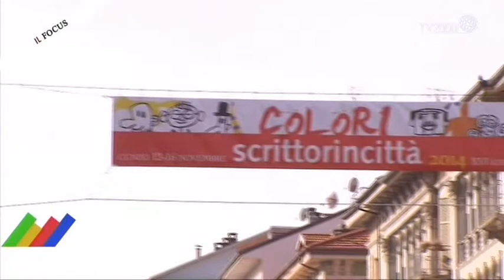"La Compagnia del Libro" - I mondi di Marie Aude Murail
Saverio Simonelli, all'interno della manifestazione letteraria "scrittorincittà" 2014 svoltasi a Cuneo, ha incontrato la scrittrice Marie Aude Murail autrice del romanzo "Miss Charity" (Ed. Giunti).